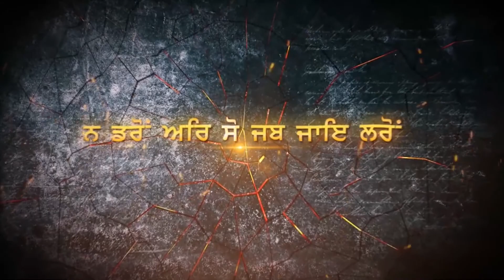Khalsa Raj Kive Baneya Special Show Sangat TV - E461